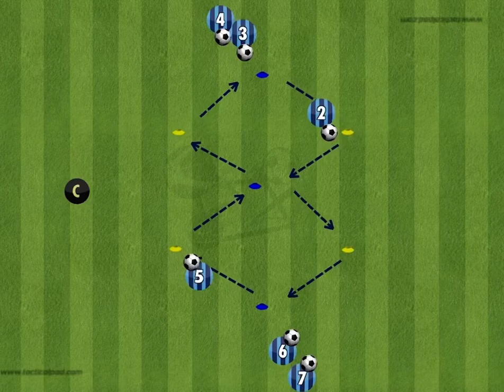Christmas Tree Warm-Up Drill: Get active and Match Ready!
⚽️🎄 Enhance Your Technical Skills with the Christmas Tree Dribbling Drill! 🎄⚽️

Get into the holiday spirit and level up your technical skills with this festive Christmas Tree Dribbling Drill! 🌟⚡️ Watch as players navigate their way through a series of cones arranged in the shape of a Christmas tree, honing their dribbling abilities and control on the ball! 🎅⚽️

🎄 Witness precision footwork, quick turns, and mesmerizing dribbling moves as players masterfully maneuver through the cone obstacles. Improve your close control, agility, and spatial awareness on the field! 🎯💪

⚽️ Join in on the festive fun and let this drill add a touch of holiday magic to your training sessions! Unleash your creativity, showcase your skills, and become a true master of the Christmas Tree Dribbling Drill! ⭐️🔝

🔥 Watch now and get ready to jingle all the way with your newfound dribbling prowess! Happy holidays and happy training!